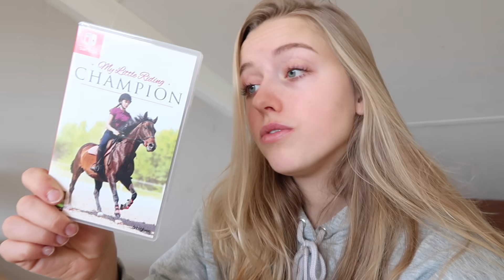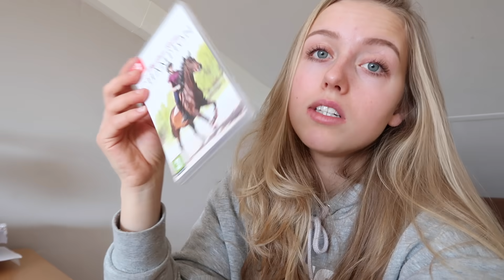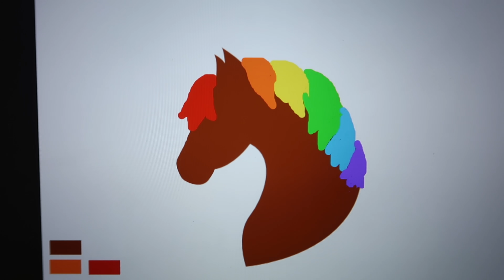Noura glijdt uit en wil ik met Moos naar de kliniek? | Weekvlog #156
Na een maand lang vakantie te hebben genomen begin ik weer met het uploaden van video's! Het was voor mij wel even in komen. In het begin van de weekvlog glijdt Noura uit waardoor ze niet meer goed loopt. Daarnaast ga ik met Moos buiten rijden en springen en vertel ik aan jullie met dat ik twijfel of ik met hem naar de kliniek wil gaan of niet.

Fenna van Dam
Kerkstraat 11
1211CK Hilversum

Hallo allemaal!

Ik ben Fenna van Dam en welkom op mijn YouTube kanaal HoefWijzer. Dit kanaal gaat volledig over mij en mijn paarden. Ik ben 19 jaar en rijd al 10 jaar paard. Ook heb ik twee eigen paarden, zij heten Noura en Moos.

❤️ Fenna

- Wat is er met Noura? Noura heeft een peesblessure omdat ze is getrapt door een ander paard in februari 2017. Ze mag door haar peesblessure niet veel doen.

Deze video bevat een betaalde samenwerking met My Little Riding Champion. Deze vermelding is onderdeel van de Social Code: YouTube. Voor meer informatie, ga naar